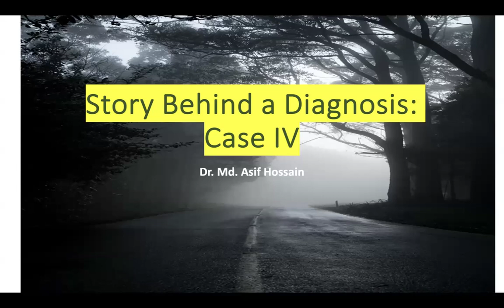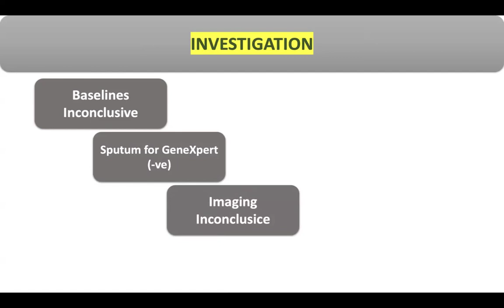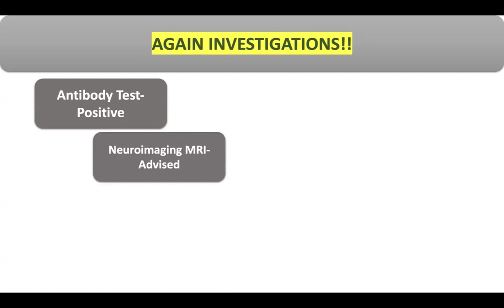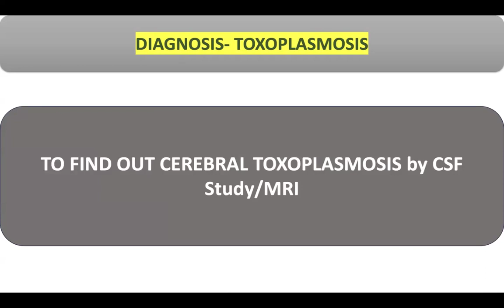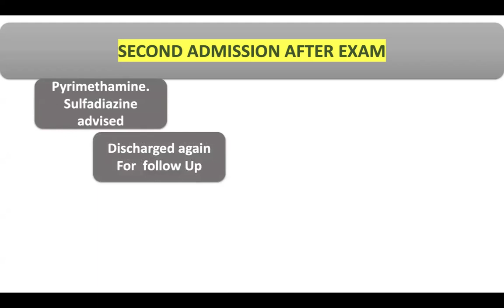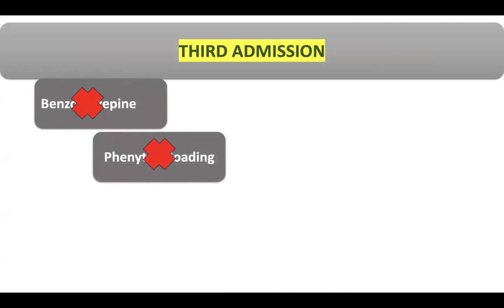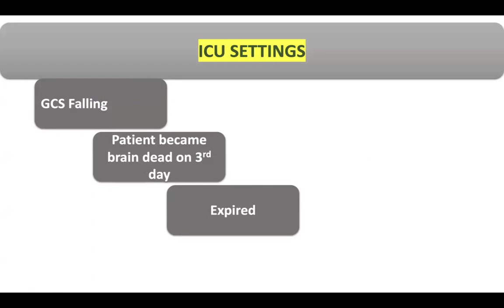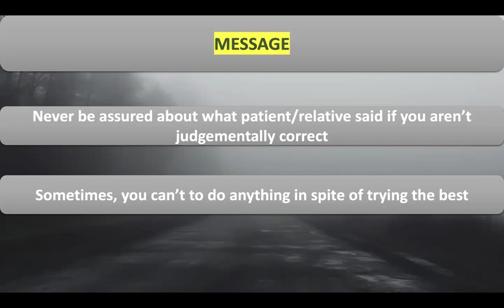Story Behind A Diagnosis: Pyrexia of Unknown Origin (Tale of A young Girl)